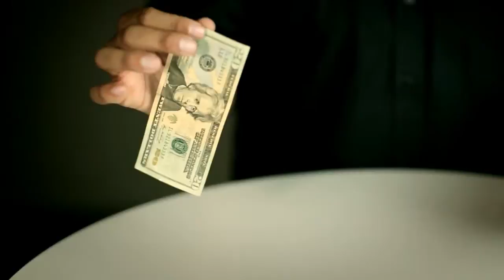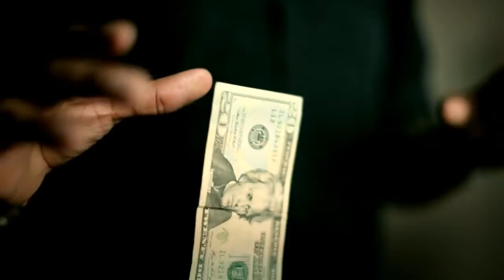Horizon by Matthew Wright - Trick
Matthew Wright has devised a new, revolutionary thread system that allows you to effortlessly animate a small object form one hand to another with almost no movement. No other thread system can accomplish what Horizon can achieve: Make a selected and signed card eject from the pack and slowly levita... For More Details and Purchase,